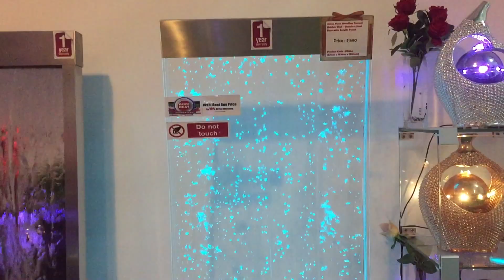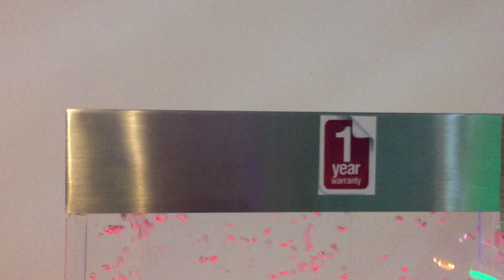183cm Floor Standing Curved Bubble Wall - Stainless Steel Base with Acrylic Panel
This striking modern beautiful curved Bubble Wall water feature with brushed stainless steel frame will look great in any modern setting. Bubbles lit by LED lights continuously rise from the base of the feature up through the water contained in the acrylic walls creating a mesmerising effect that illuminates the dark. The LED lights in this feature can change to a wide range of colours and a remote control enables you to change the look of the water feature whenever you like. Bubble Walls can also be used to provide privacy by creating partitions. This water wall is bound to bring excitement and brightness to your home. There's nothing better than a bubble wall.

Features:
*Full stainless steel
*Clear acrylic panel
*17 different colors effect for option with wireless remote control - programmable color changing LED lights
*Fully self contained, easy to set up, add water, plug in, switch on and require no plumbing
*Ideal for a decking, various parties, home and bar decoration
*Recommended for indoor use
*1 Year Warranty on LED Light, Pump & Transformer

Measurement:
L51cm x W28cm x H183cm

De Anne & Co Pte Ltd
21 Woodland Close, Primz Bizhub #07-45/46 Singapore 737854